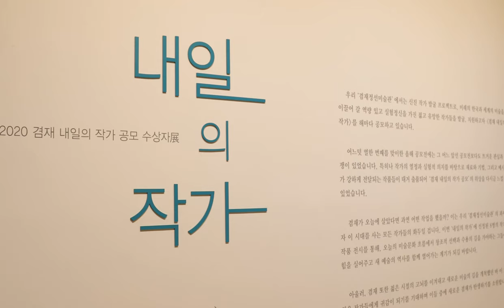이혜성 _2020 겸재 내일의 작가」 우수상 수상자